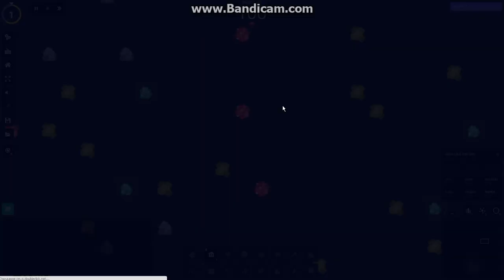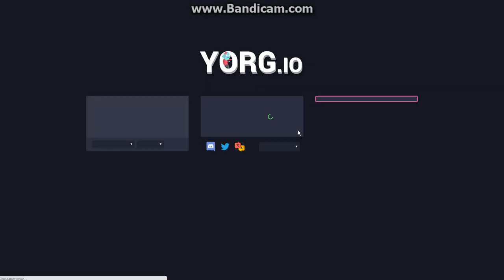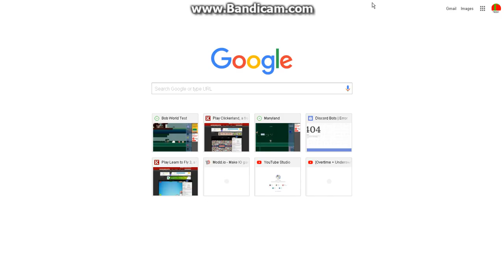Yorg io - defend your base!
fishkaaaaaa